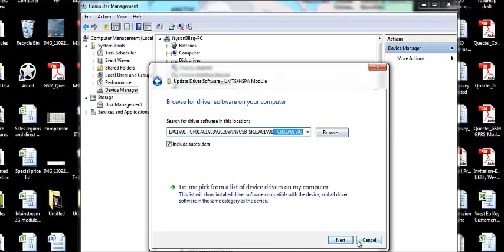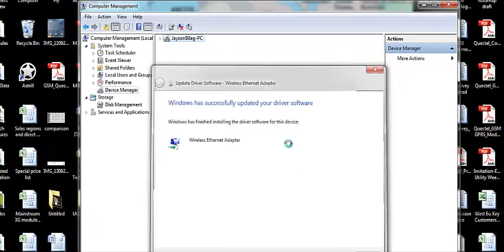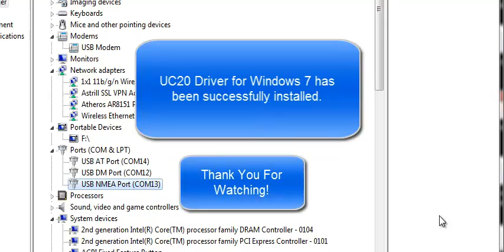UC20 Driver Update for Windows 7 Operating System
A 2 minute video of the Quectel UC20 Driver Update for Windows 7 Operating System